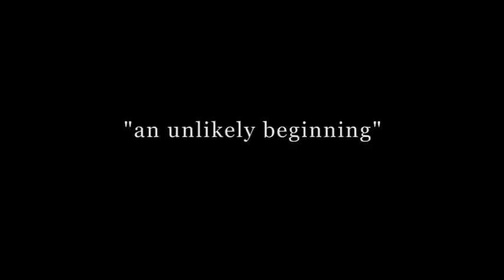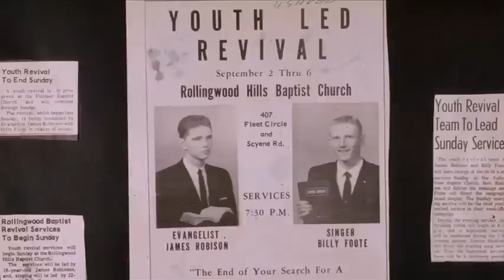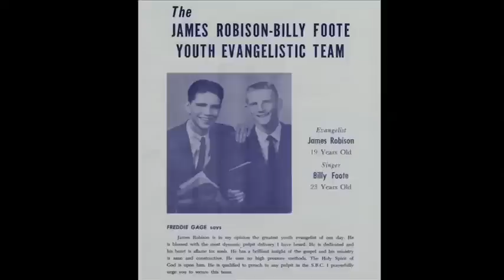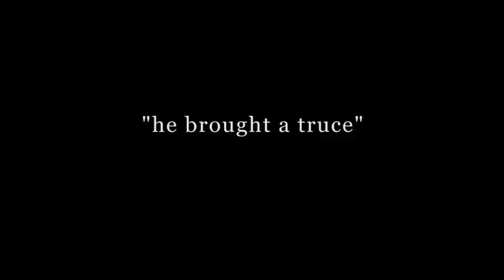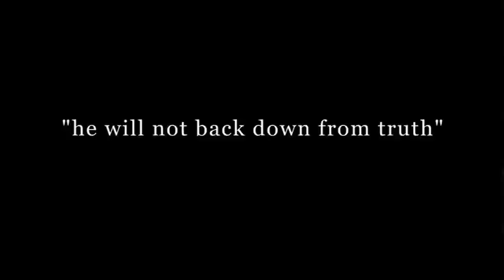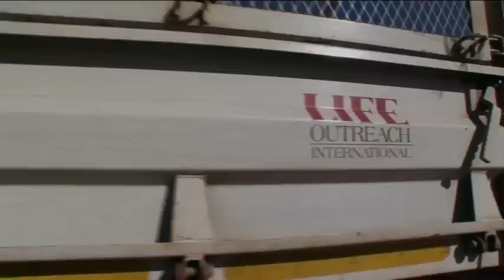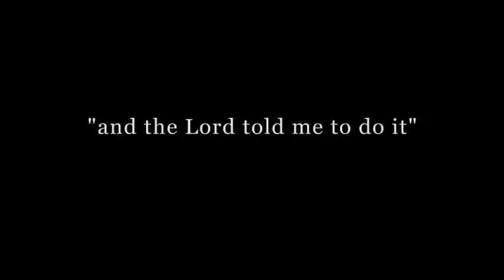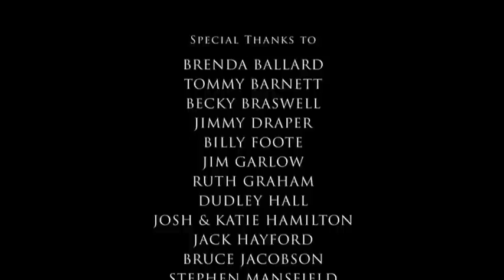A Journey of Significance (James Robison / LIFE Today)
A documentary on the life of evangelist James Robison, created to commemorate 50 years of ministry.